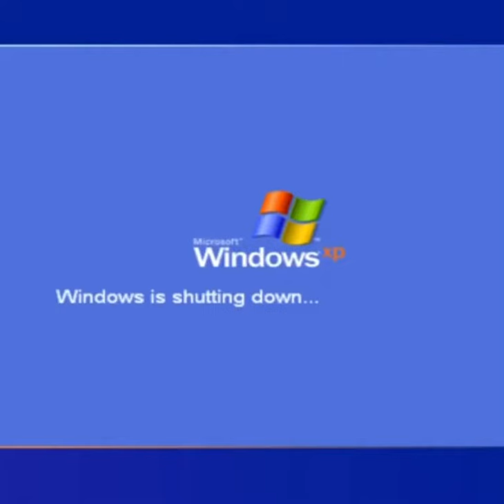Stephen Hawking’s last words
It’s our 200th upload, big number, decent memes, you can’t see all of them at least 2 are gone due to the moderation being done by a bot. Another with some other fresh crap going on, it should be back.

Nice and dank, I don’t think the YouTube bots will strike, they shouldn’t anyways. They’re rabidly inconsistent and you could read the guidelines 7 times and still not have a clear understanding of what is or isn’t allowed, no definition of a line just vague hogwash.

Truly an inspiration to us all, a brilliant man but this is FunnyMemeSpot you’re watching this video on so you know we’re making the computer joke. We at FunnyMemeSpot will make fun of anything/anybody if the jokes are there.

Anyways this dank little number should fit right in with the rest of the stuff here on the FunnyMemeSpot YouTube channel.